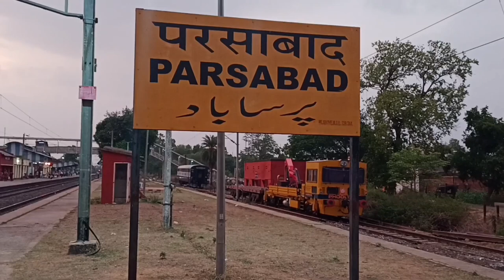parsabad railway station#parsabad